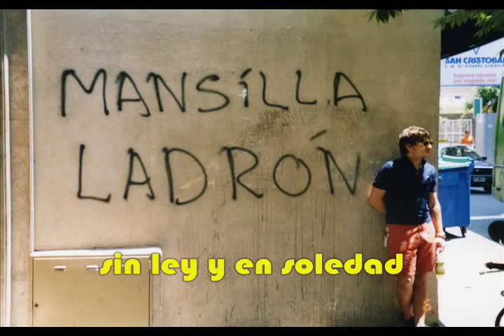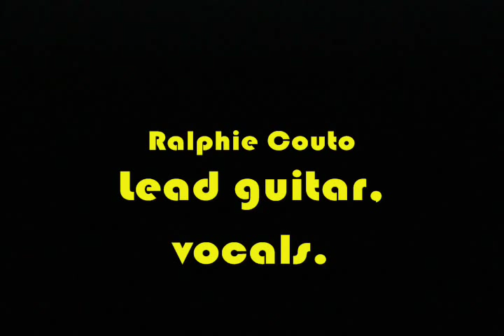TalcoTT Parsons - OUTLAW (subtitulos español)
Una canción original de Talcott Parsons. En vivo en el Hotel Bauen, noviembre 2006.